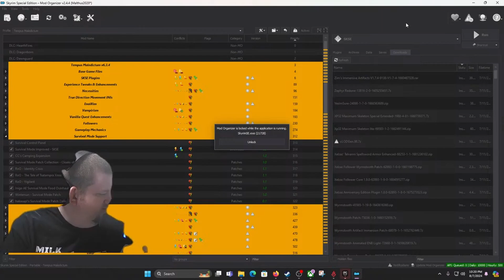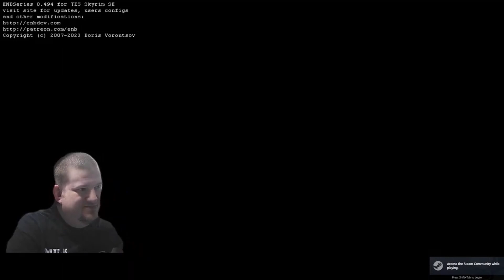Mega Modded Skyrim #55 a Tempus Maledictum run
Here is the program I use to mod. it's great for skyrim/ fallout and some other games

Here is lively's page on Github for the modpack if you aren't gonna use wabba